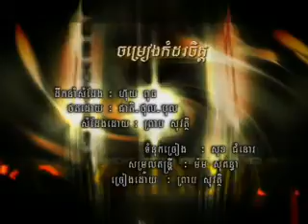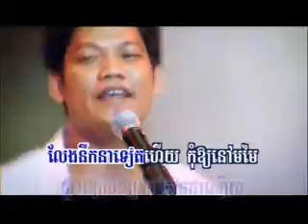Chawm-Reeng Kom-Daw Chet - Preab Sovath [Khmer Karaoke]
RHM Vol. 93 - Grand Hits
Karaoke Version

Voice of: Preab Sovath